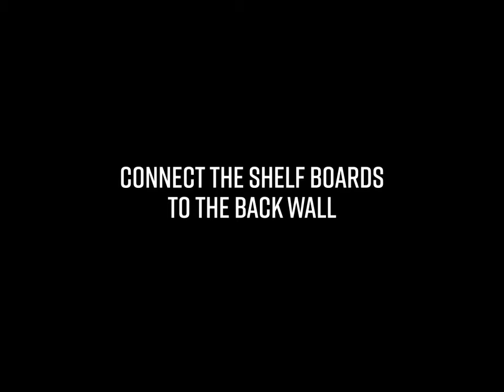Cambridge Elevated Garden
A quick and easy guide to assembling your Cambridge Elevated Garden